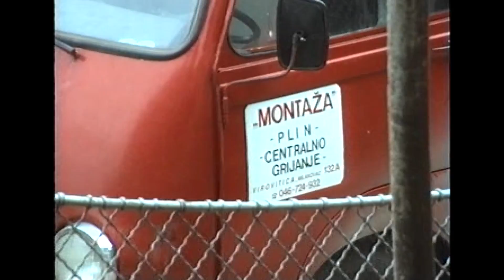Izgradnja jaslica DV Zeko Podravska Slatina 1992.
Jaslice su građene 1992. godine kao dio Dječjeg vrtića Zeko Podravska Slatina. Prilog je prigodan uz 50 godina postojanja Dječjeg vrtića.